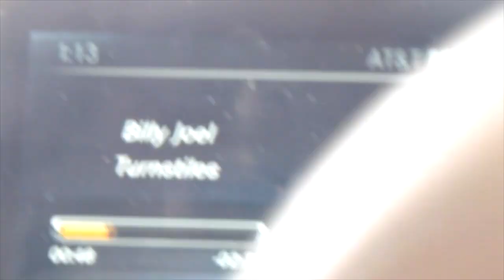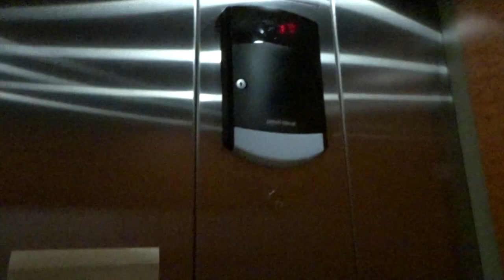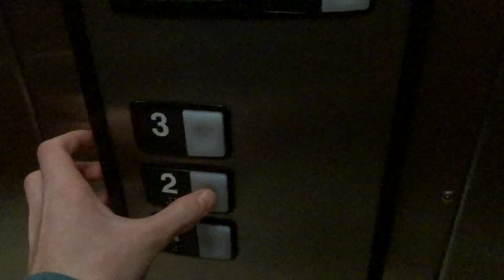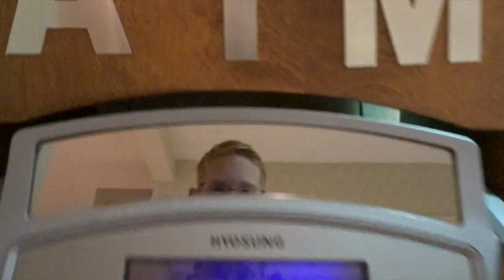Hanksgiving part 01